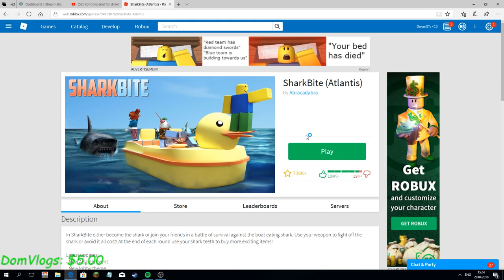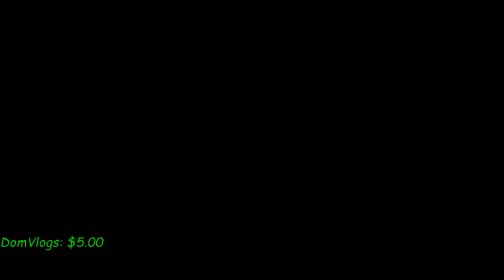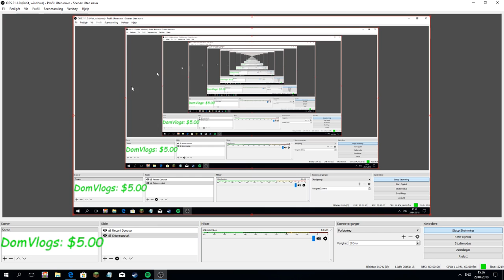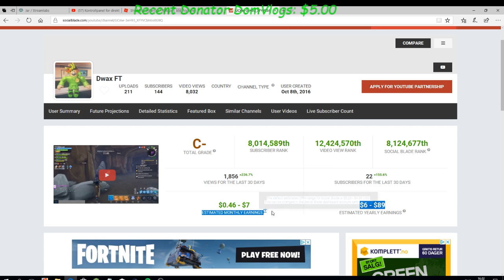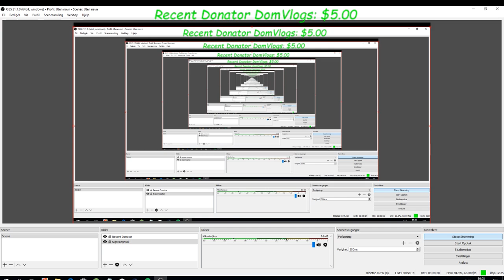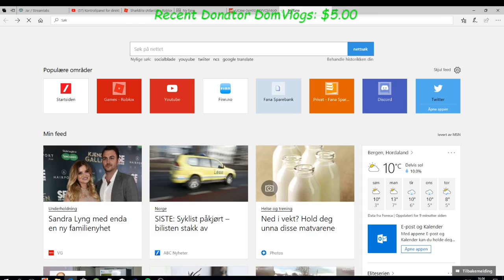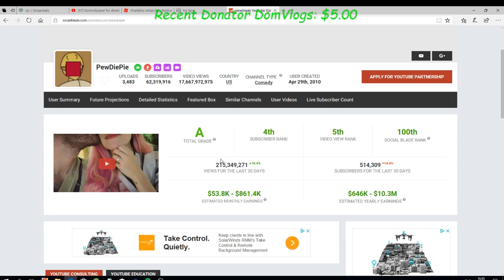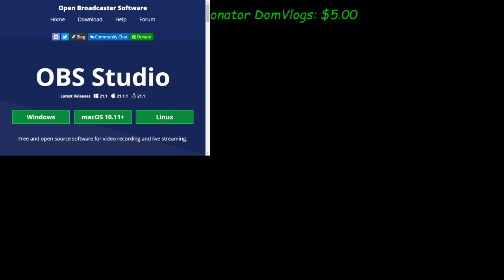Roblox Atlantic roblox event trynna get all items!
if u donate say it in live chat and i check my donation XD